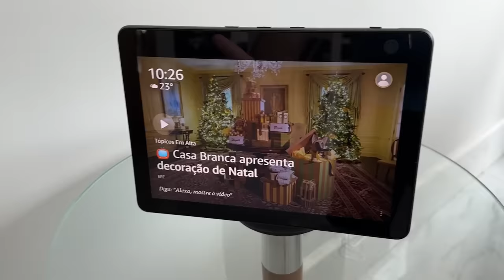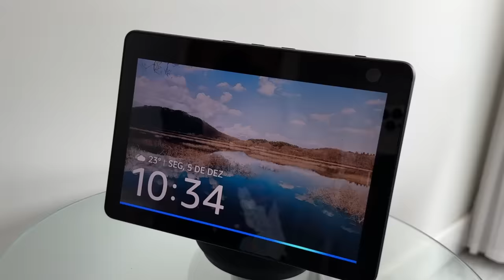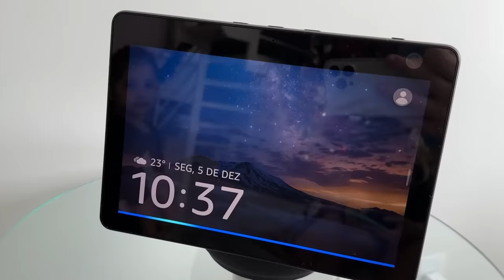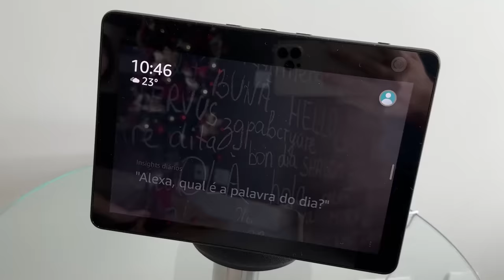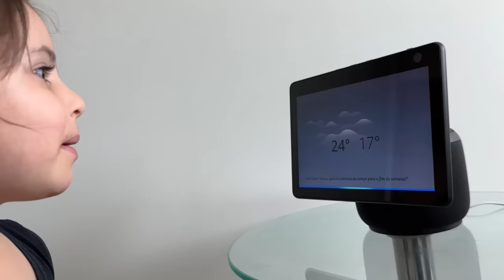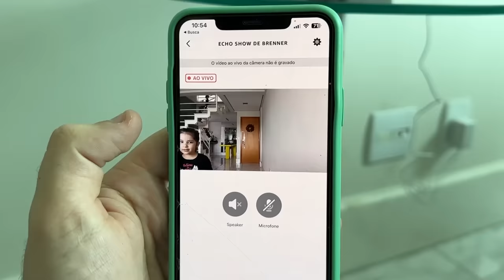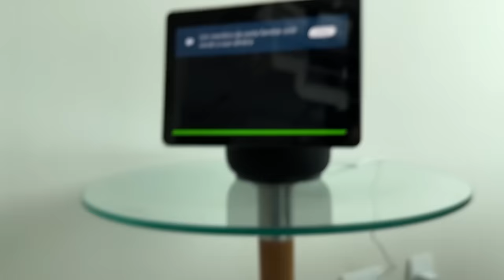MINHA FILHA ADOTIVA CONHECEU A ALEXA NOVA!